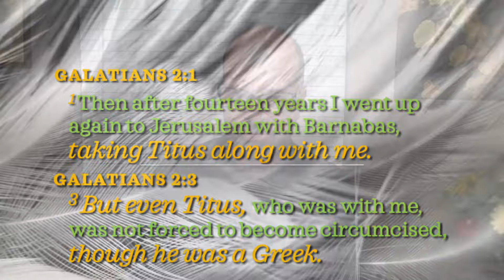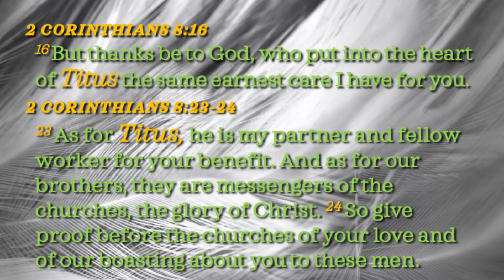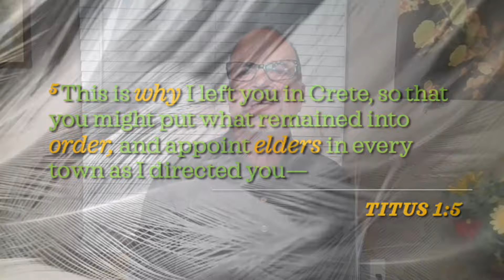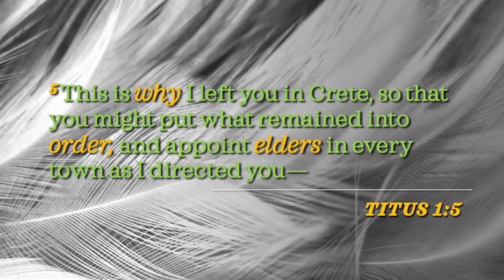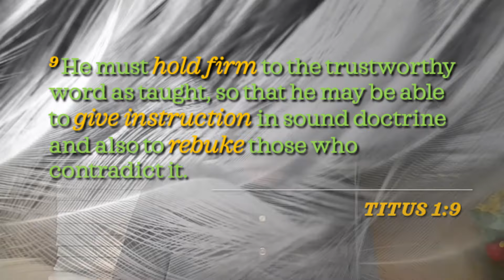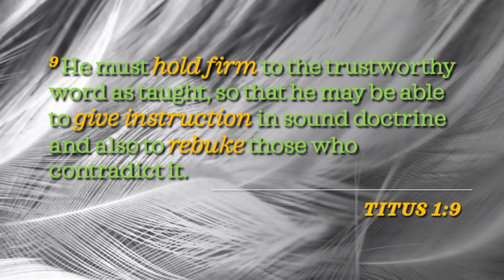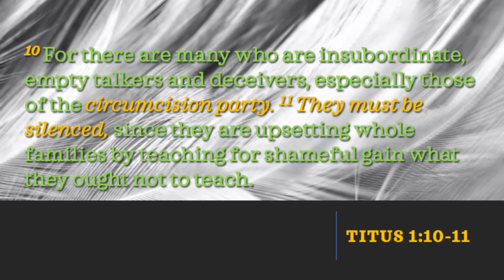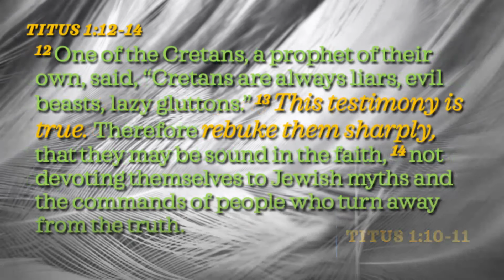2021 10 12 Mike Clapham - Tuesday Night Live "Put What Remained In Order"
Mike continues his teachings in Titus, focusing this weeks message on Titus 1:5-16.